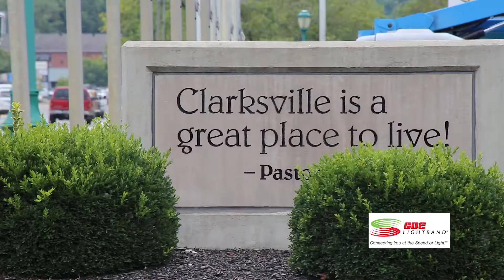ConnectThePossibilities: Growth in the Fiber Industry